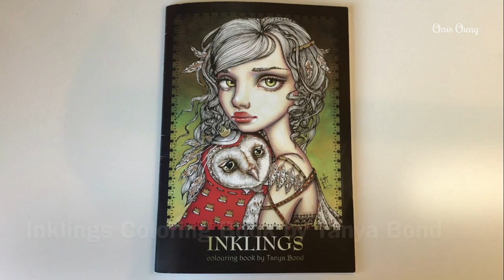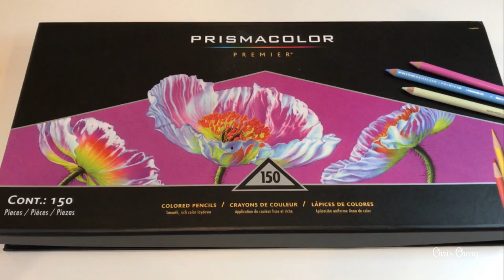FOX DRAWING WITH COLORED PENCILS | Princess Phoebe - Part 2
Sharing How I Color Fox and Its Cute Costume with Crown using Prismacolor Colored Pencils.

Coloring Book: Inklings by Tanya Bond
Colored Pencils: Prismacolor
Sharpener: Kutsuwa STAD Angle Adjustable Pencil Sharpener T'GAAL
White Gel Pen: Uni-Ball UM 153 Signo

COLORS IN VIDEO
Plant: PC911, PC912, PC942, PC1005, PC1011, PC1032, PC1067, PC1091

Inklings Coloring Book:
Inklings 2 Coloring Book:
Kutsuwa STAD Angle Adjustable Pencil Sharpener T'GAAL:
Uni-Ball UM 153 Signo Broad Point Gel Pen - White - Pack of 3: